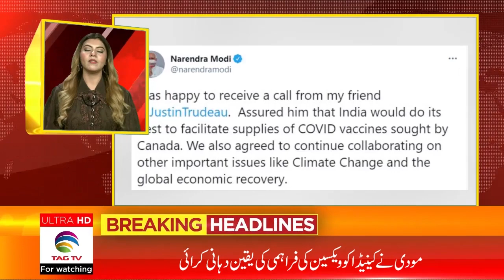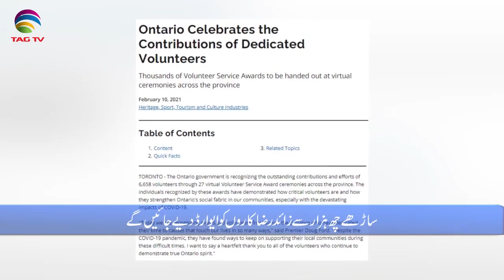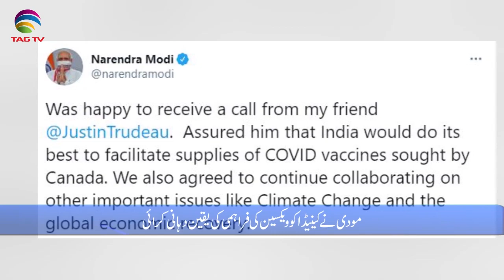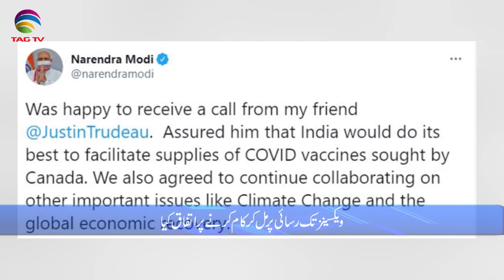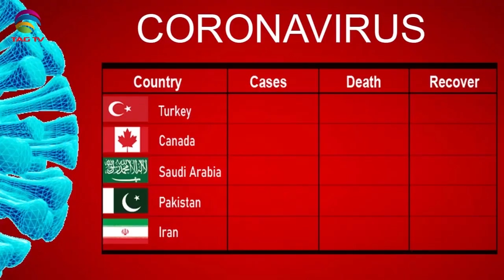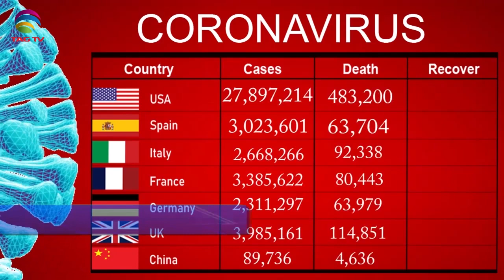International & Canadian News Bulletin in Hindi/Urdu - Feb11, 2021